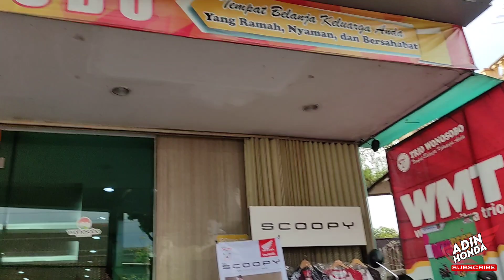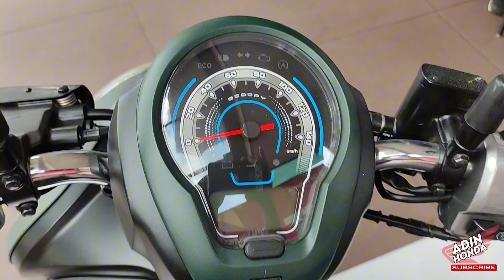Baru Saja Datang‼️ Review New Scoopy Stylish Green 2024 + Garansi Rangka 5 Tahun 🔥🔥🔥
Assalamualaikum

Ahm resmi meluncurkan New Scoopy dengan garansi rangka 5 tahun.

Perubahan striping dan warna terbaru membuat
Scoopy menjadi lebih bagus.

Terimakasih sudah mampir dan melihat video kami, semoga bisa menjadi referensi sebelum teman teman membeli sepeda motor honda terbaru di tahun 2023.

Untuk info promo dan pembelian sepeda motor terbaru area Wonosobo kedu Banyumas bisa hub no di bawah
Adin honda wonosobo
Terima kasih.